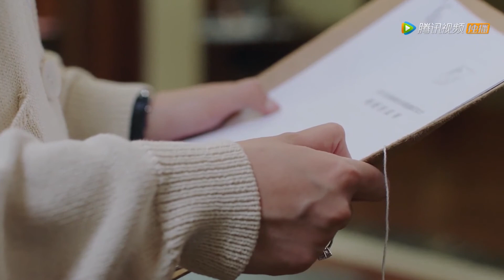新婚第一晚就要分床睡王析翊卧室放着前女友照片，还要和怀孕的嘉欣离婚，渣男实锤。 |《你是我的命中注定 You Are My Destiny》精彩片段EP07 (ENG SUB)